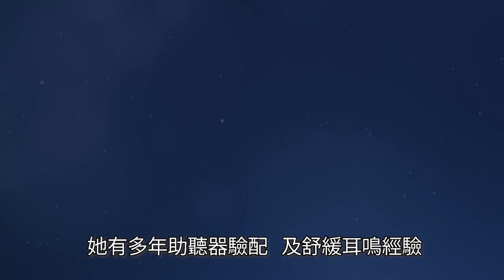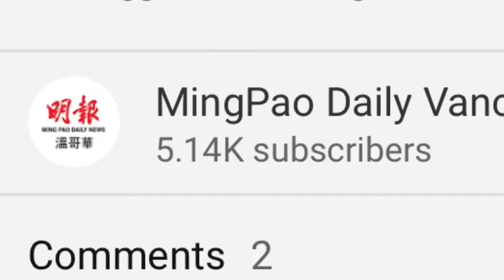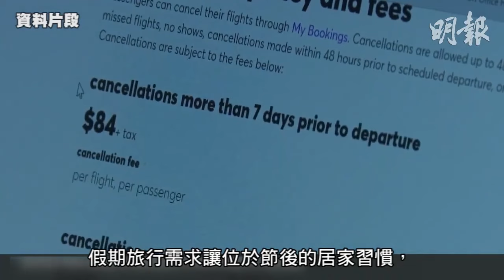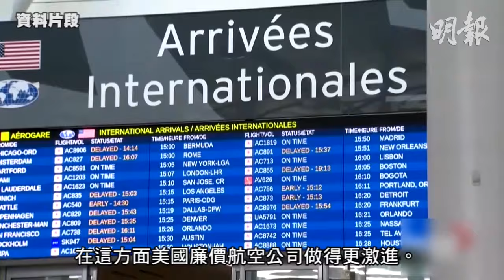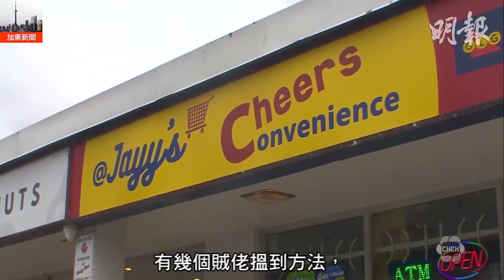【明報530新聞直播 (溫哥華)】3月11日|省府為素里醫院設新大樓 以應對人口增長|溫哥華科學館火警 消防隊派船滅火|最新租金報告：溫市2月租金水平排榜首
1. 省府為素里醫院設新大樓 以應對人口增長
2. 溫哥華科學館火警 消防隊派船滅火
3. 最新租金報告：溫市2月租金水平排榜首

4. 春季地產市場復蘇後面的一些真象 買家賣家都要看清楚

5. 加國機票較美國貴 3月後料格再升
6. 烈治文山午夜大火燒三豪宅 損失千二萬華裔大屋通頂濕
7. 2賊巧刦提款機卻空手而回

8. 香港新聞1
9. 香港新聞2
新聞章節：
0:00 - 開場
0:10 - 省府為素里醫院設新大樓 以應對人口增長
1:13 - 廣告
2:12 - 溫哥華科學館火警 消防隊派船滅火
3:04 - 廣告
4:08 - 最新租金報告：溫市2月租金水平排榜首
5:01 - 廣告
5:25 - 春季地產市場復蘇後面的一些真象 買家賣家都要看清楚
7:24 - 天氣
7:51 - 讚好 | 訂閱 | 分享
7:54 - 加國機票較美國貴 3月後料格再升
10:11 - 烈治文山午夜大火燒三豪宅 損失千二萬華裔大屋通頂濕
12:24 - 2賊巧刦提款機卻空手而回
14:56 - 香港新聞1
15:57 - 香港新聞2
16:33 - 多謝收看明報五點半新聞